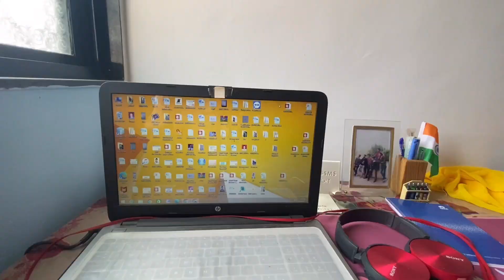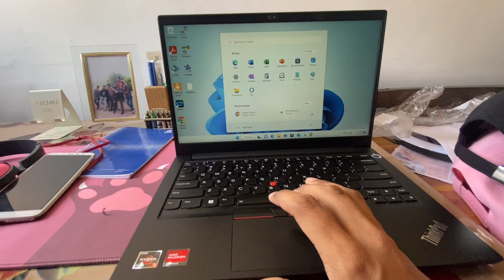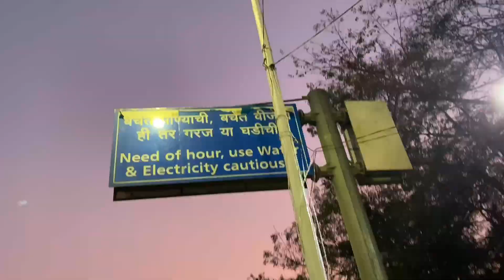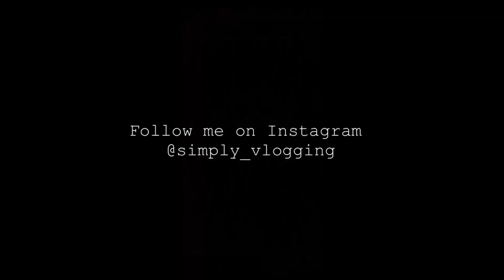Pune me metro😍😍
Hello guys, Pune me bhi metro chalne wali h. Me bahaut excited hu.

All social media handle link is in about section of my channel.

Visit again